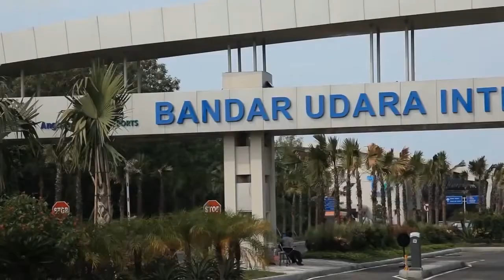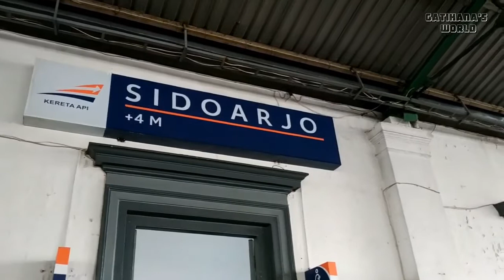Bincang Transportasi Sidoarjo